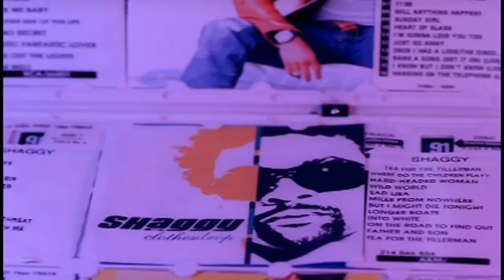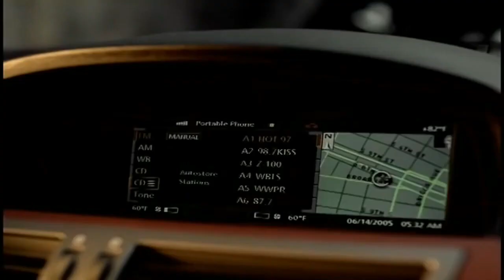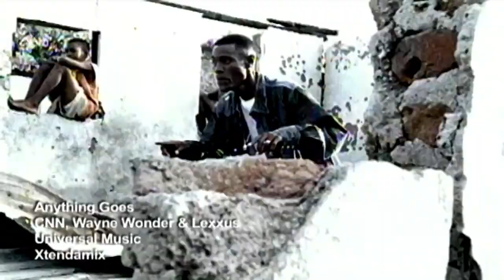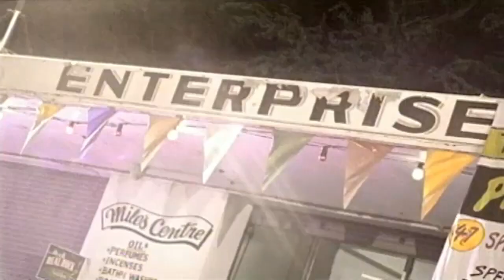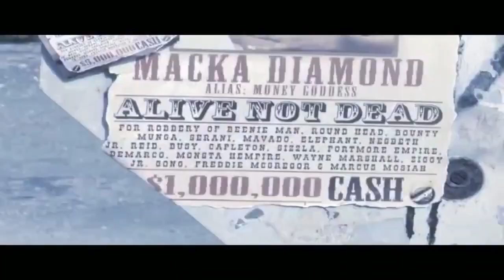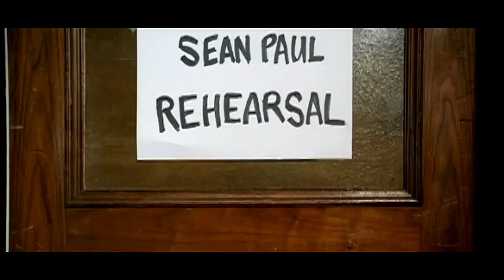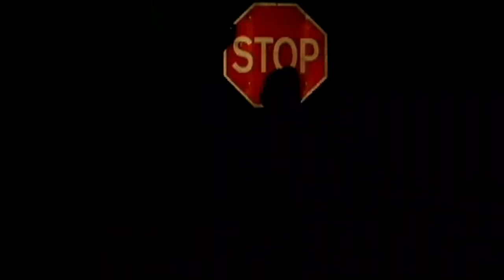Dancehall ThrowBacks 2000s ft. Sean Paul, Elephant Man, Mr Lexx, Shaggy, Macka Diamond and many more